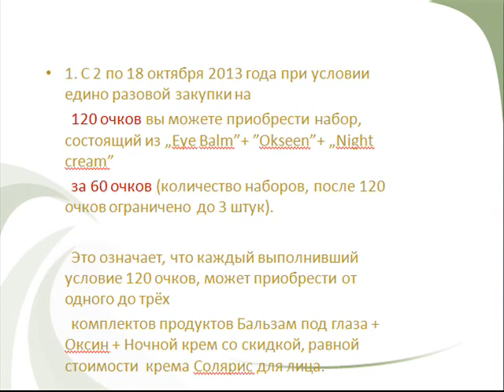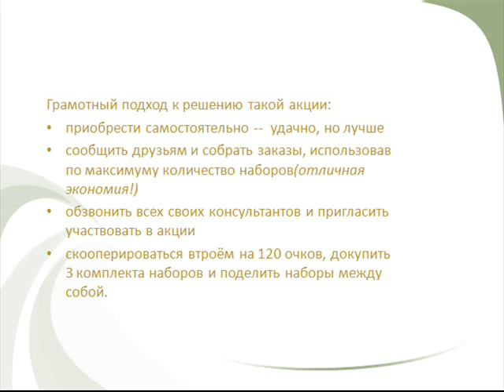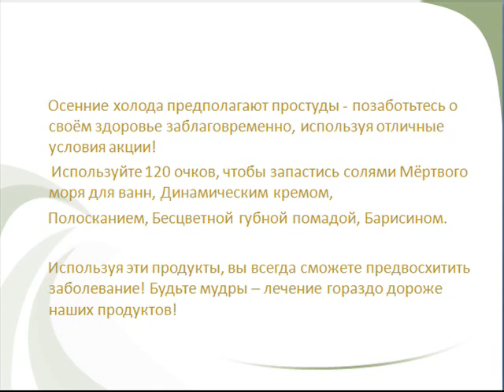Акция Октября в компании Dr.Nona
Не упустите выгодную акцию для своего здоровья и кошелька!